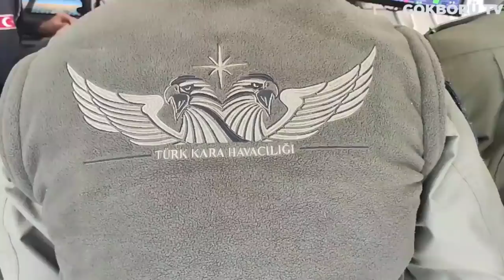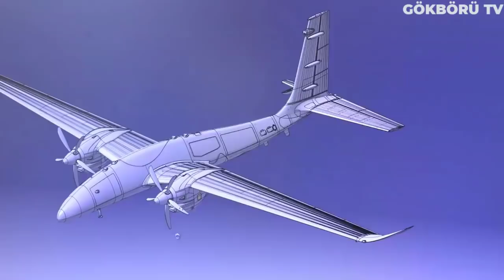TÜRKİYE'NİN SON HAMLESİ DÜNYADA SES GETİRDİ ! RUS UZMAN ÖYLE BİR ŞEY DEDİ Kİ / YUNAN BASINI SARSILDI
Türkiye'nin özellikle bayraktar tb2 silahlı insansız hava aracıyla başlattığı savunma sanayi devrimi hız kesmeden devam ederken bu durumdan rahatsız olan bir çok devlet ortaya çıkmaya başladı. Bunların en başında da tabii ki hepinizin bildiği gibi yunanistan geliyor. Türkiye'nin envantere aldığı ve alacağı her sistemi yakından inceleyen Yunanistan'a son panik yaşatan durum Akıncı tihanın tanıtılıp envantere alınması oldu. Bu gelişme yunan basınında da büyük yankı uyandırmayı başardı.

'Ankara tarafından sıcak sonbahar planlandı: Türkiye'nin silahlı insansız hava araçlarının seri üretimi Atina'yı endişelendiriyor' gibi Çeşitli şekillerde başlıklarla haberi paylaşan Yunan medyası, Türkiye'nin bu akıncı tihayla beraber siha teknolojisinde zirveye ulaştığını aktardı.

Yine farklı bir gazete olan New Post, yayımladığı haberde Baykar üretimi Bayraktar tb-2 ve Akıncı tiha ikilisinin beraber kullanılması halinde bütün hava savunma sistemlerinin zor durumda kalacağını ve bu yüzdende yunan kurmaylarının büyük endişeleri olduğunu belirtti.

Bir başka gazete Huffington Post Yunanistan, Türkiye'nin son gelişmeyle envanterine bir silahlı insansız hava aracı daha kattığını ve bu envanter alınan Bayraktar Akıncı Tiha'nın, bayraktar tb2 siha'dan çok daha üst seviye bir teknolojiye sahip olduğunun altını çizdi.

Son olarak bir gazetenin paylaşımından da söz edelim ve sonrasında rus uzmandan gelen açıklamaya bakalım.

Ta Nea gazetesi Atina'nın, Türkiye'nin üretmiş olduğu ve üretmeye devam ettiği insansız hava araçlarını oldukça yakından takip ettiğini belirttikten sonra, Cumhurbaşkanı Erdoğan'ın kurduğu "Bölgemizde bir taşı bile yerinden oynatmak isteyen önce Türkiye'nin iznini isteyecek" cümlesinin altını çizerek dikkatleri bu yöne çekti.

Şimdi gelelim rus uzmanın açıklamalarına. Daha önce de adını bir çok kez duyduğumuz rus uzman igor korotchenko aslında bu açıklamayı yaptıktan sonra öngörülü biri olduğunu kanıtlamış oldu. Rus basınına konuşan Rus uzman Igor Korotchenko, Türkiye ile Ukrayna'nın sıcak temaslarına dikkat çektikten sonra bu durumun tesadüf olmadığını belirtmişti. Rus uzmanın açıklamayı yaptığı tarih için tahminleri şu yöndeydi: Ukrayna, Türkiye'den aldığı bayraktar tb2'leri olası bir rusya-ukrayna savaşında tüm fonksiyonlarıyla kullanacak. Yani rus uzmanın korktuğu şey, ukrayna genelkurmay başkanlığının Türk yapımı bayraktar tb2'lerin en verimli şekilde nasıl kullanılacağını öğrenmesiydi.

Böyle bir durumda ukrayna bayraktar tb2'leri kullanmaktan çekinmeyecek ve rus ordusu türk sihalarıyla baş etmek zorunda kalacaktı. Aslına baktığımızda geçtiğimiz dönemlerde yaşanan rusya ukrayna geriliminde yine bir Türk sihaları mevzusu patlamıştı. Olayın başrolü tabii ki her zaman olduğu gibi yine Bayraktar Tb2 sihalardı. Rus kuvvetleri tarafından sahada görüntülenen bayraktar tb2'ler gündem olmuş ve bunun üzerine ukraynadan bir açıklama gelmişti. Bu açıklamadaysa ellerinde bulunan tüm türk sihalarının tamamen savunma amaçlı olduğunu, hiçbir şekilde saldırı amaçlı ellerinde bulundurmadıklarını fakat gerektiği takdirde de kullanmaktan çekinmeyeceklerini açıkladılar.

Şimdi tekrar geriye dönecek olursak Akıncı tihayı biraz daha yakından tanımamız gerektiğini düşünüyorum. Böylelikle yunan medyasının neden bu kadar tedirgin olduğunu anlamamız kolaylaşacaktır.

Bayraktar Akıncı, şu an Türk İnsansız Hava Aracı üreticisi Baykar Savunma tarafından geliştirilmiş ve Türk Silahlı Kuvvetlerine teslim edilmiş olan, yüksek irtifa uzun dayanıklılığa sahip silahlı insansız hava aracıdır.

Akıncı, iki turboprop motora ve yaklaşık 1,5 tonluk bir yük taşıma kapasitesine sahip 6 ton ağırlığında bir SİHA'dır. Hava-hava muharebesi yapabildiği için, Taarruzi İnsansız Hava Aracı (TİHA) olarak da adlandırılmaktadır. İHA'ya ait İlk resimler, Haziran 2018'de çıkan haberlerde göze çarptı. Motor toplantısı, Ağustos 2019'da Ukraynalı bir turboprop motor Ivchenko-Progress AI-450C ile başladı.